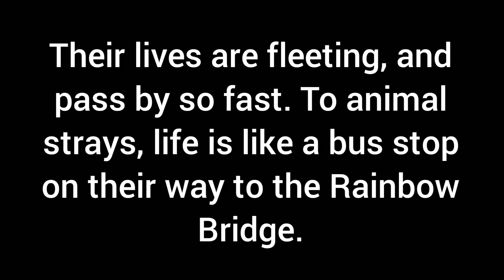RIP NINA. 2018 - 2021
Nina was a semi-feral cat, part of the colony of the old park I went to in 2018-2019. Today I went there, with a relative, and then I saw, out of pure coincidence, that there was a dead cat. And then I saw, and it was Nina. I saw her, after months, and caught her one last time. Her brother, Gaspar, disappeared all the way in 2019, on the day I went to get him to the vet. After that, she went on living alone, and after months, fate had me seeing her on her last day on this Earth.